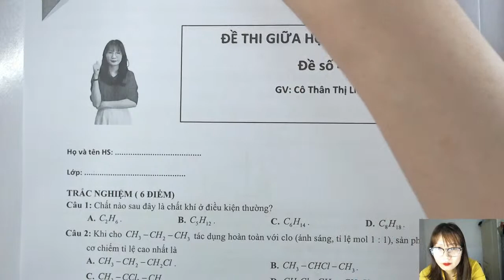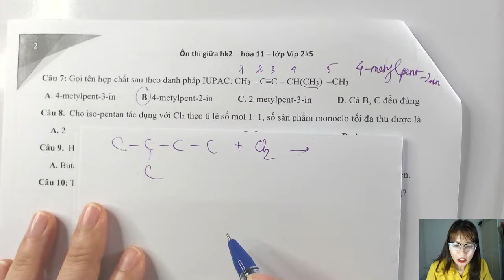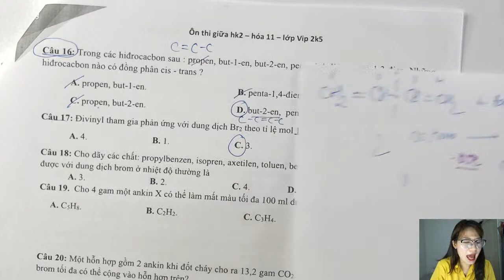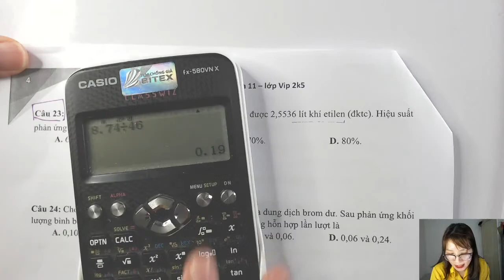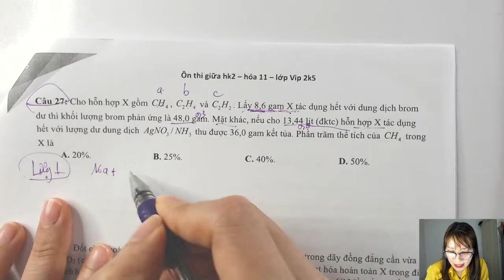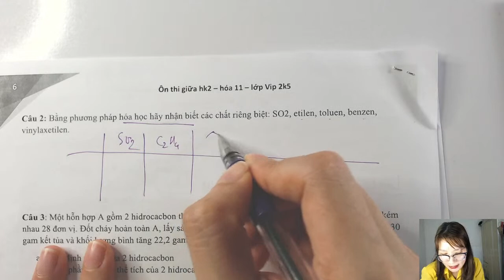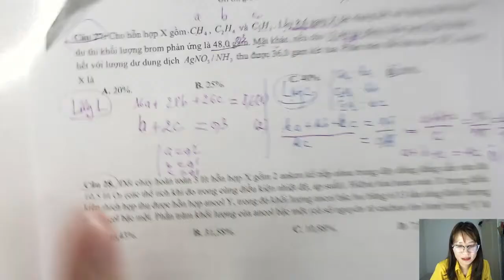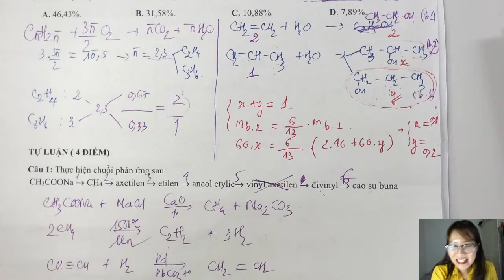GIẢI ĐỀ ÔN THI GIỮA HK2 - HÓA 11 - ĐỀ ÔN SÁT KIẾN THỨC